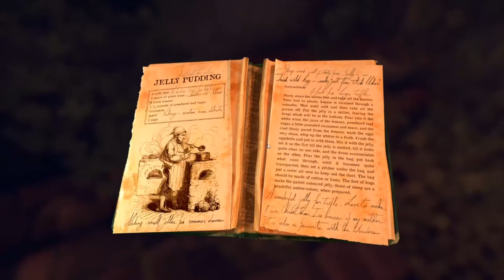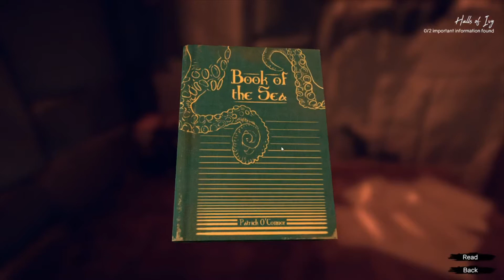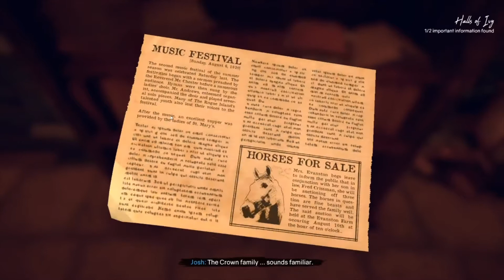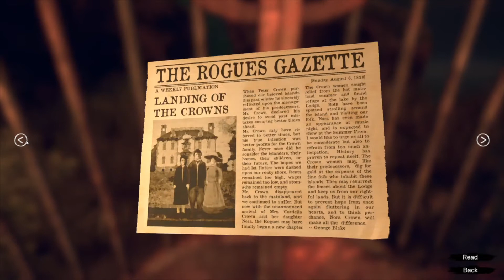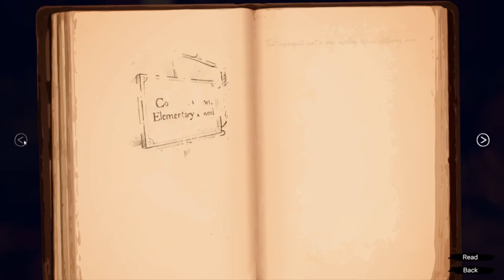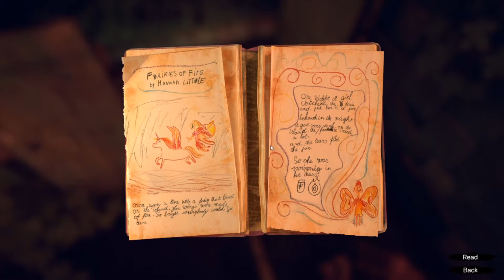First Look - Ghost On The Shore - DEMO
host On The Shore - DEMO on pc